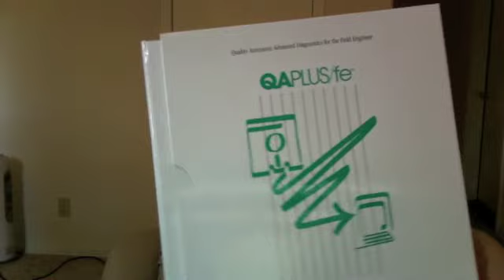TalkStory Offshore Racing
TalkStory Offshore Racing, Inc.

1999 APBA Offshore World Championships - St. Petersburg, Fl.